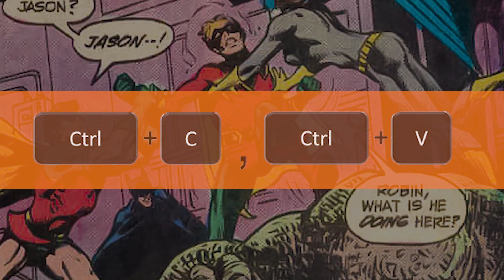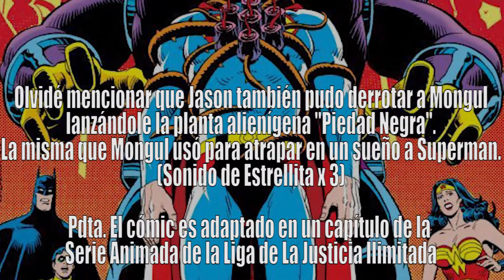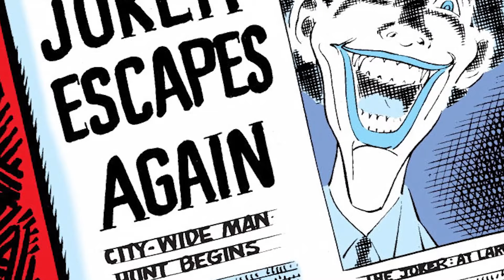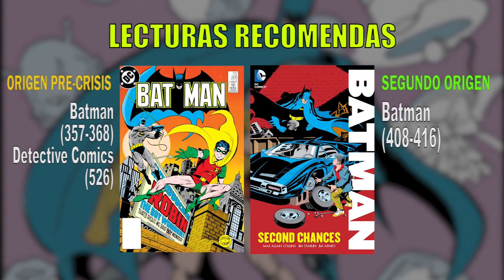Del Ideal a la Realidad con Jason Todd - El Segundo Robin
Mucho se ha dicho sobre el pobre o violento desempeño de este petirrojo. Muchas veces por falta de información. Pero que alguien se atreva a decir que Jason Todd no era un excelente Robin después de ver este video.